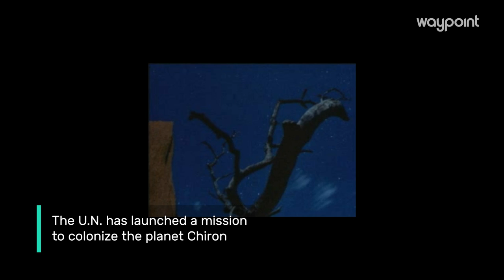Sid Meier's 'Alpha Centauri' and its Slow-Dawning Realization - Guide to Games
In this episode of Guide to Games, we praise Alpha Centauri.